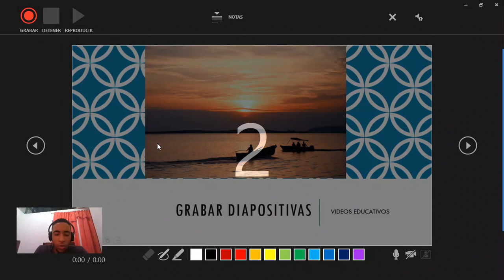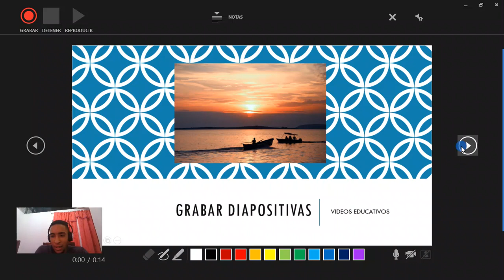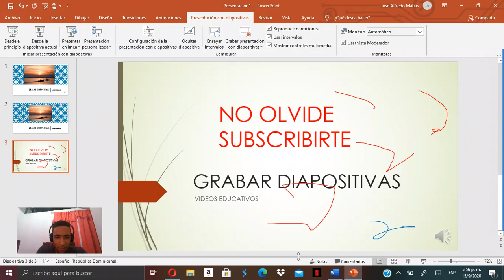Grabar presentaciones con diapositivas en PowerPoint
En este vídeo te enseño paso a paso como hacer una presentación con grabaciones (vídeo, audio y diseño). El propósito de este es mostrarle una alternativa a los maestros, estudiantes y empresarios hacer presentaciones mas divertidas y llamativas, especialmente en esta pandemia del COVID-19 la cual no ha forzado hacer la mayoría de nuestras obligaciones de forma virtual.